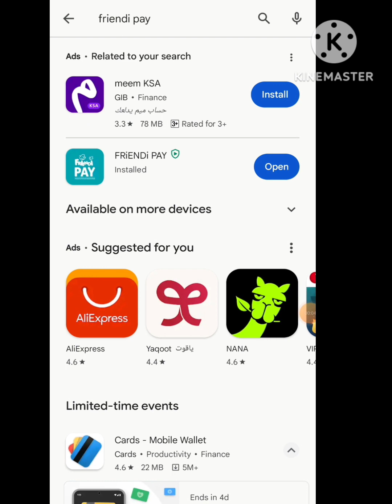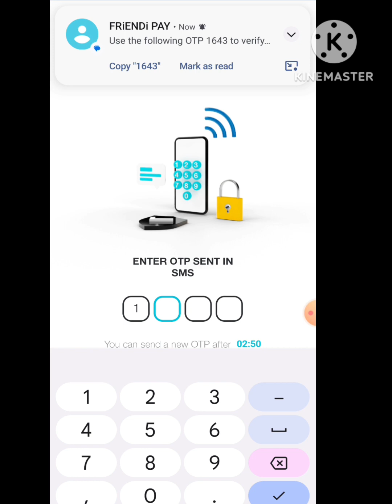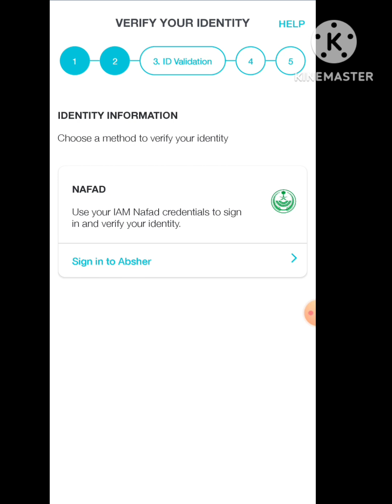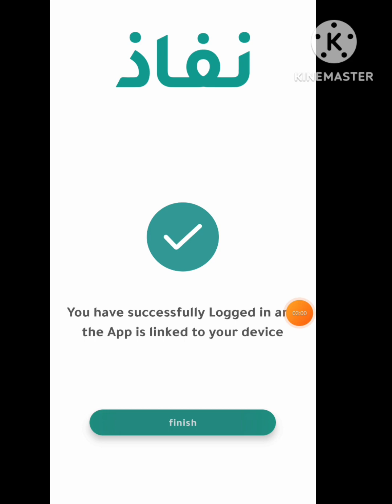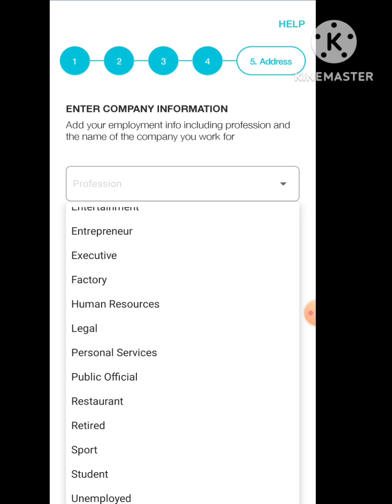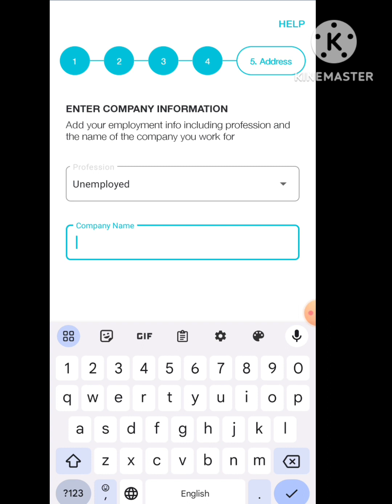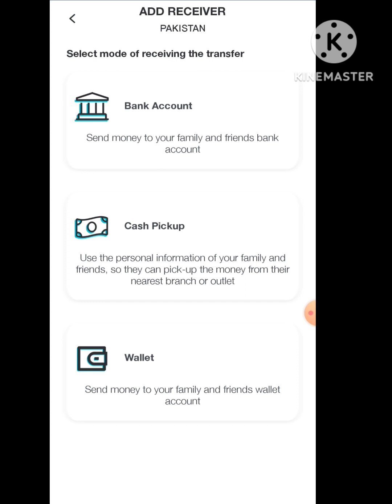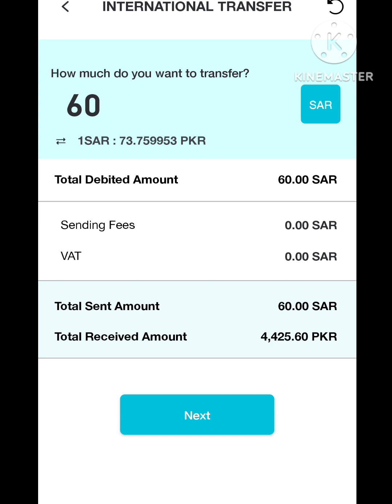How to Register account Friendi Pay | international free transfer money | Friendi pay opin account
assalamualaikum friends is video me AP ko international free money transfer k bary me batia gia ha AP Friendi pay say free money transfer kr skty han bagr tax k AP 60 Riyal say zada jetny marzi pasy bhajy koi fees nahi lagti free  send hon gy